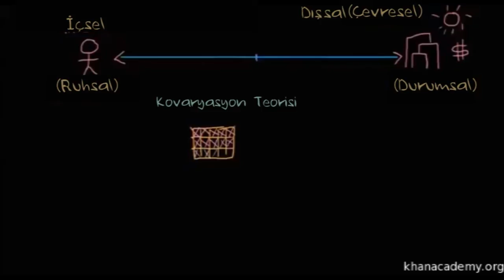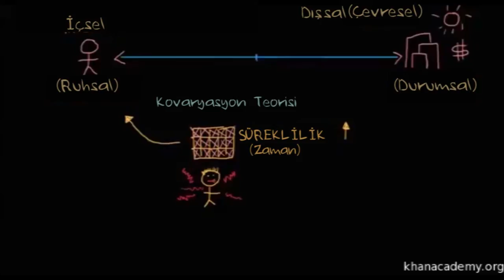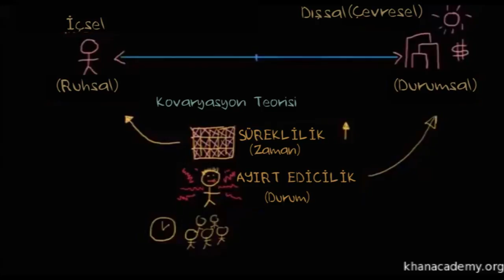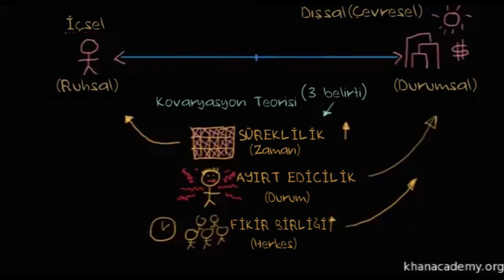Yükleme Teorisi: Temel Kovaryasyon (Sosyoloji / Bireyler ve Toplum)